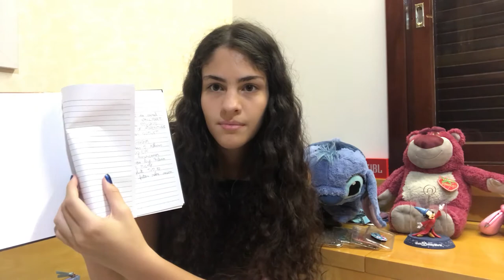COMPRINHAS NOS EUA DE ATÉ 5 DÓLARES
Complexo com as lojas: Dolar Tree, Five Below, T.J. Maxx, Ross e Bed Bath and Beyond

 5295 International Dr, Orlando, FL 32819, EUA

Instagram e Snapchat: giulia_seibel